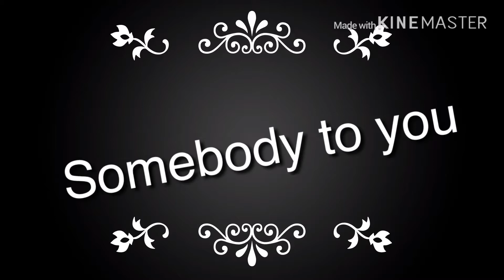Somebody to you